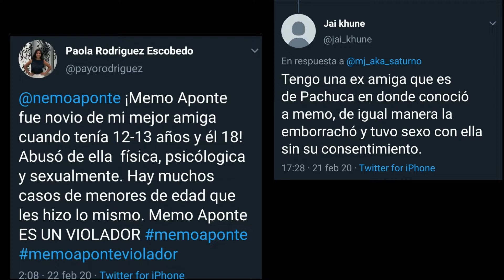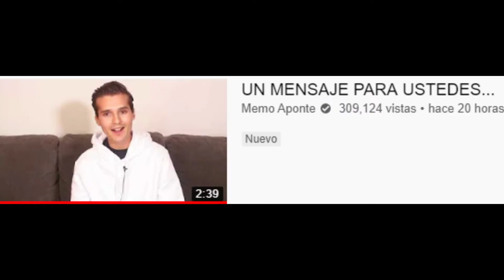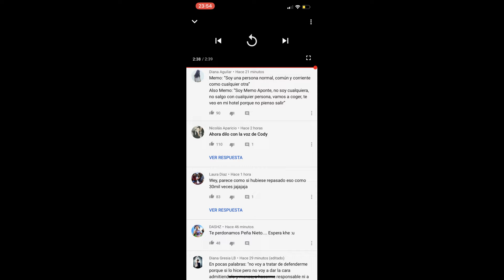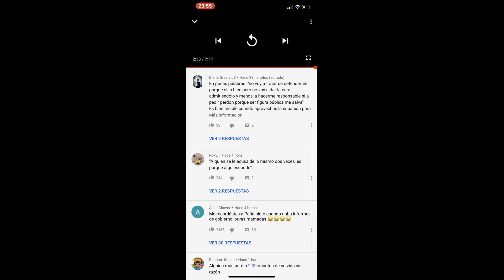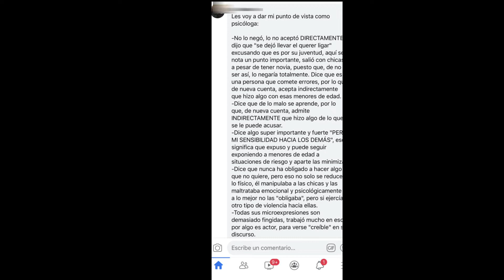MEMO APONTE YA DIO LA CARA Y SUBE VIDEO A SU CANAL DE YOUTUBE / GEORGETTE ROCHA